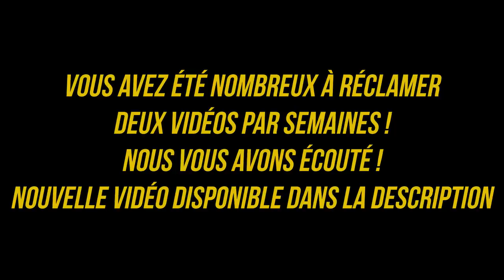JE PIÈGE ET DONNE UNE BONNE LEÇON À DES AMBULANCIERS ! ( CAM OFF )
Snap Growmoney ► grow_money

Salut internet !

nous avons piéger deux ambulanciers qui ne faisaient pas correctement leur travail .

Dans cette expérience nous vous avons demandé si vous vouliez qu'on dénonces les deux hommes à leur patron et vous avez été nombreux à répondre " OUI " et c'est donc ce que nous avons fait !